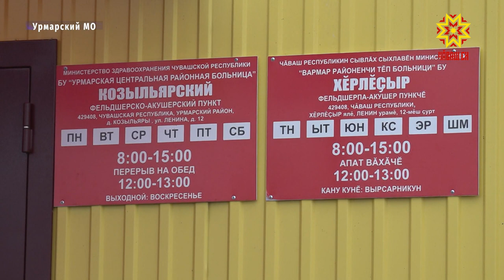В Урмарском округе открылся новый фельдшерско-акушерский пункт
В Чувашии продолжают модернизировать сеть фельдшерско-акушерских пунктов. Новый ФАП открылся и в деревне Козыльяры Урмарского округа. Почему медики раньше называли условия своей работы «спартанскими» и что изменится для местных жителей? Подробности у Дмитрия Ковалева.